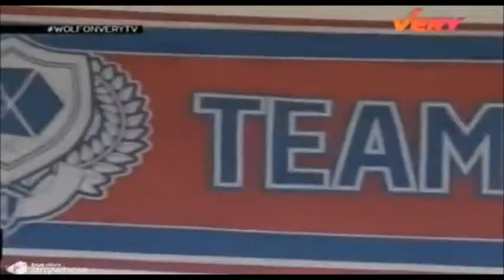130709 VERY TV 'XOXO' Album Jacket Photoshoot and Making of MV (ChanBaek cut)